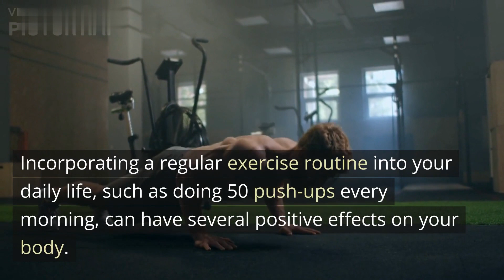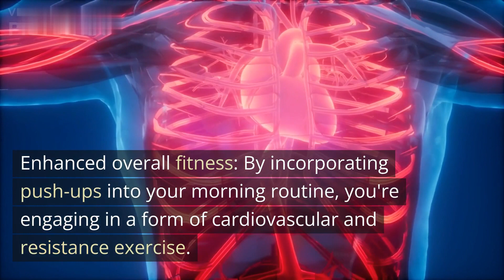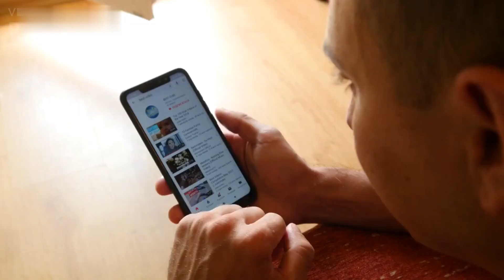Do 50 Push Ups Every Morning and See What Happens To Your Body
Incorporating a regular exercise routine into your daily life, such as doing 50 push-ups every morning, can have several positive effects on your body. While the specific outcomes may vary depending on individual factors, here are some potential benefits you may experience: